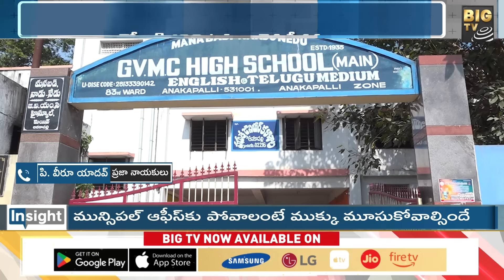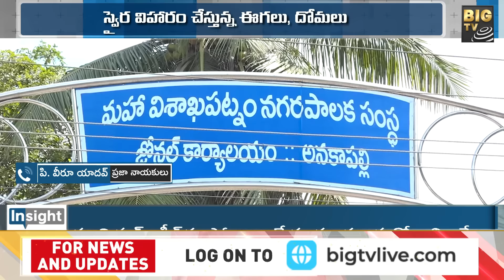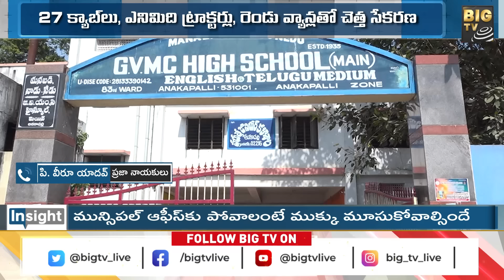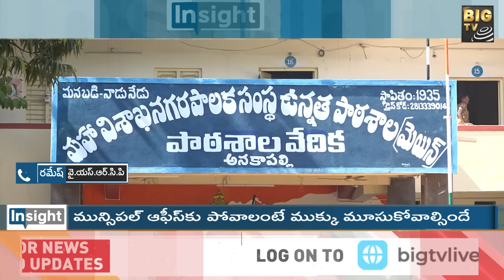పేరు గొప్ప - ఊరు గబ్బు | Insight | Special Debate On Municipal Issues | BIG TV